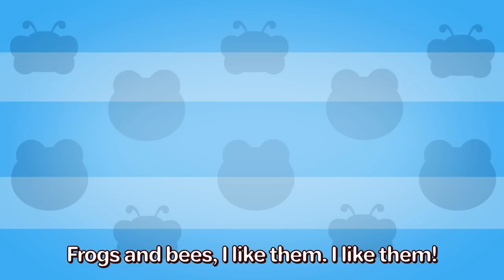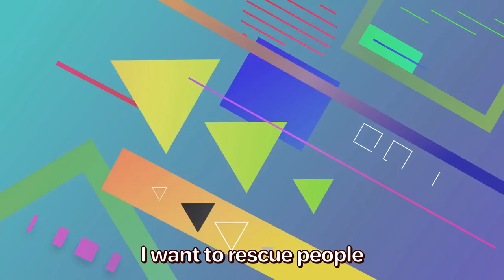🔟 Ten In The Bed 🛌 Fun Learning and Healthy Habits for Kids 😄🌟📚 appMink Kids Song & Nursery Rhymes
This compilation present engaging and educational videos that will teach your child valuable lessons while keeping them entertained.

In this compilation, your child will learn to count from one to ten, identify different shapes and colors, learn about healthy eating, good habits, and get up close and personal with some amazing animals. They will also learn about good habits such as brushing their teeth, washing their hands, and being kind to others.
Throughout the video, your child will be introduced to fun and colorful animations, songs, and games that will make learning a joyous experience. From counting apples and bananas to learning about the different parts of the body, your child will have a blast while learning important life skills.

0:04 Ten in the bed
3:09 I Like Animal - Kids Learn Animal Names
5:57 Bath Song - Learn to count
8:34 Apple and Banana Song | Kid eats healthy fruits
12:16 Wash your hands
14:46 ABC song - Jazz music for kids
15:59 appMink Number Train - Kids Learn Number with Math Train, Educational videos for children
19:40 Poo Poo Song - Potty Training Song
21:04 Brush Your Teeth
23:38 Imagination Song - Floor is the Lava - Kids Space adventure
25:37 Superhero Family Song | Kids Dance Song | Save the tree song
27:59 Five Little Monkeys 2D - Children's Song, Nursery Rhymes
30:14 appMink Fruit Train - Kids Learn Fruit Name with Steam Train
35:58 What Do You Want To Be
38:36 appMink Shape Train - Kids Learn Shapes with Geometry Train, Educational videos for children
42:43 Incy Wincy Spider - Children's Song, Nursery Rhymes
44:26 appMink build the ABC with Alphabet Train Monster- Truck Police Helicopter and School Bus, Learn ABC
51:51 A Sailor Went to Sea Sea Sea
54:38 Learn Shape : Circle - Monster Truck & Little Pig Learn Circle Shape, Educational Videos for Children
56:27 Weather and Clothes song - Dress up for the season song
58:31 Learn Shape : Square- Garbage Truck & Little Pig Learn Circle Shape, Educational Videos for Children
58:31 appMink Delivery Truck - Kids Pretend Play with Toy and Cola delivery
1:01:03 Break the Pinata / Cars Pinata song
1:02:15 Happy Birthday song - Never grow up, Aidan! Nursery Rhymes & Kids Songs by appMink
1:04:43 Who Took the Truck from the Toy Jar - Nursery Rhymes & Kids Songs by AppMink